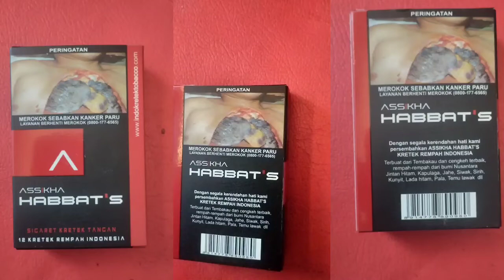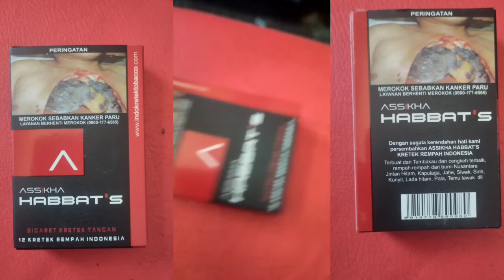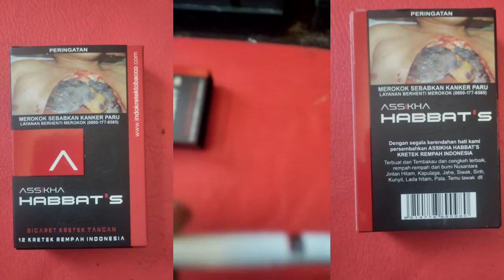ROKOK ASSIKHA HABBAT'S KRETEK REMPAH INDONESIA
ASSIKHA HABBAT'S KRETEK REMPAH INDONESIA

Terbuat dari Tembakau dan cengkeh terbaik, rempah-rempah dari bumi Nusantara Jintan Hitam, Kapulaga, Jahe, Siwak, Sirih, Kunyit, Lada hitam, Pala, Temu lawak dil